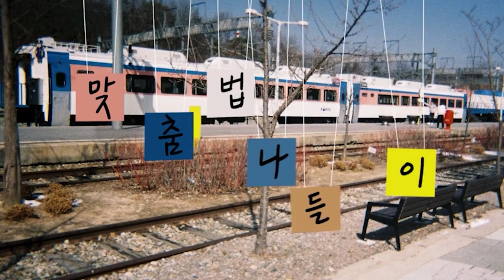Ep 1 '-에요'와 '-예요'편 | 맞춤법 나들이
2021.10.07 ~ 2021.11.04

우리말이지만 일상생활에서 헷갈렸던 맞춤법, 하나쯤은 있으시겠죠?
명지대학교 방송국원들이 본인이 직접 헷갈렸던 맞춤법과 그 맞춤법의 올바른 사용법을 소개해드립니다!🤓
맞춤법 알맞게 사용하기, 어렵지 않아요😉
첫 화에서는 '-에요'와 '-예요'를 언제, 어떻게 구분해 사용하는지 아나운서 진호와 함께 알아보아요👏

제작 및 편집 김소희 출연 양진호